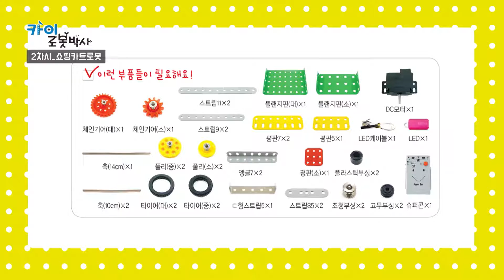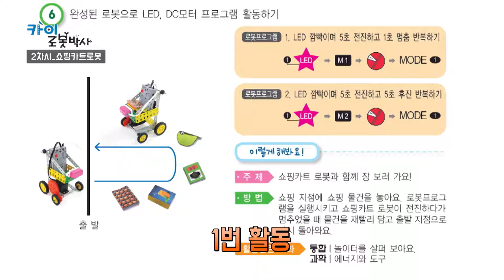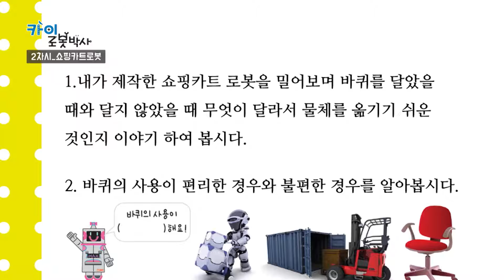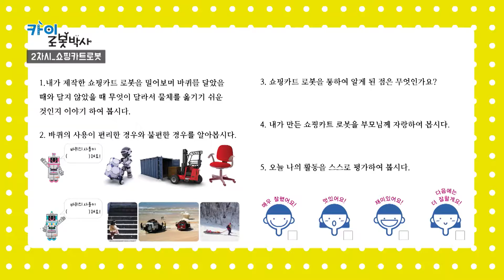쇼핑카트로봇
[2016로봇창의교육] 카이로봇 순서 2차시